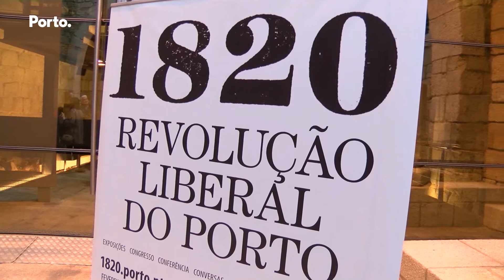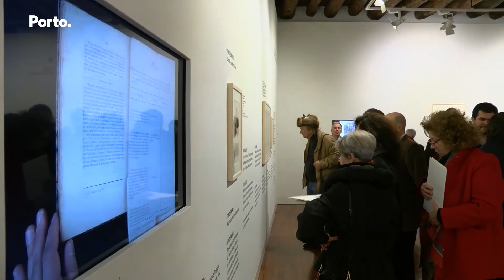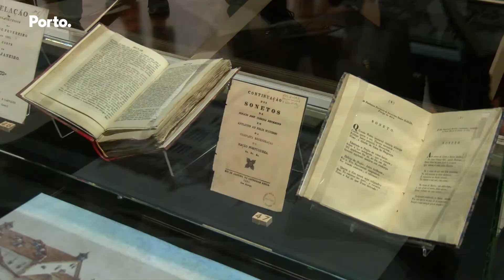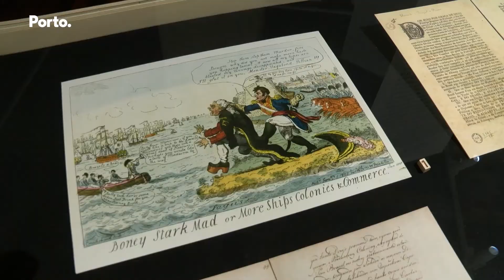Exposição sobre a Revolução Liberal abriu hoje na Casa do Infante com Pedro Baptista na memória